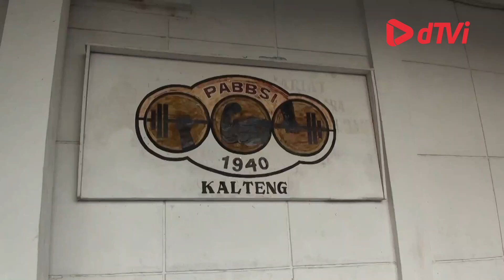PABSI Kalteng yakin Lifter satu satunya dapat Medali di PON XXI Aceh Sumut